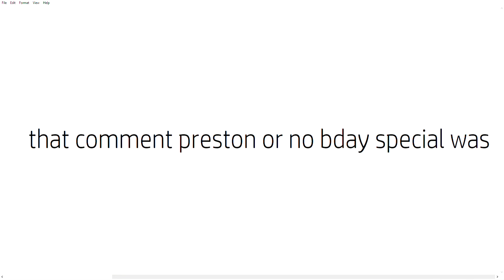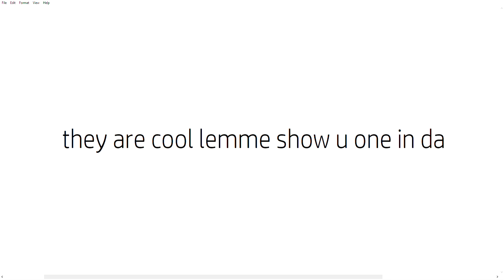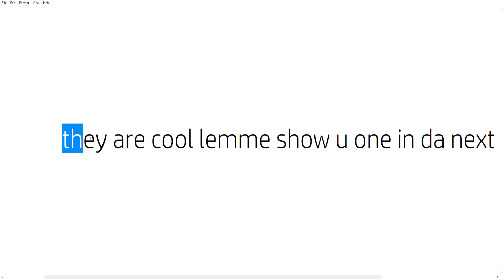Are you suprised?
little suprise inside 😎